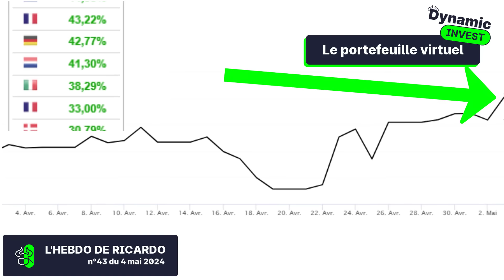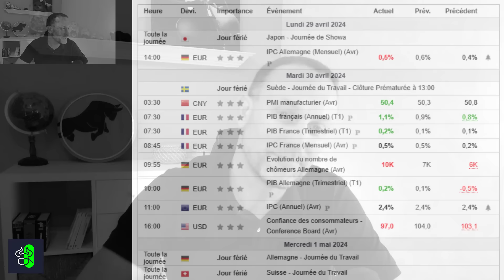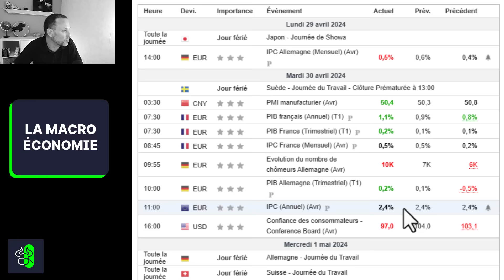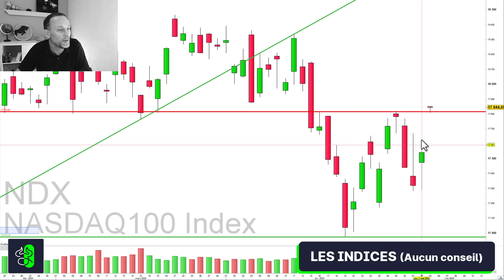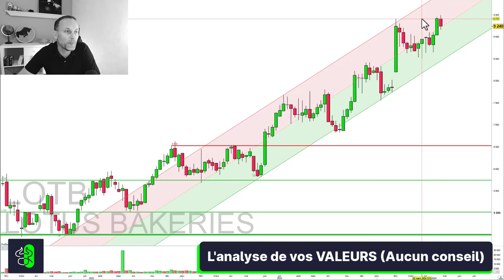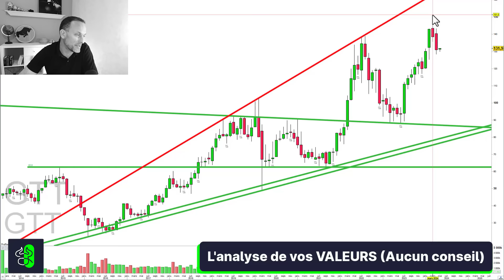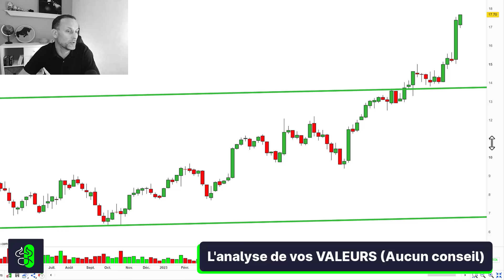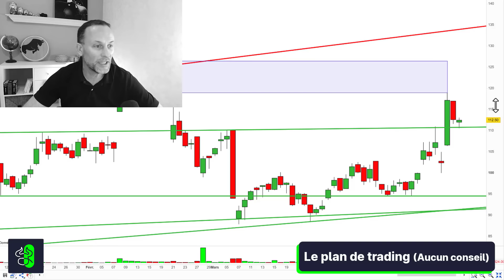BOURSE: Faire fortune avec une seule action en 2024 (Investir sur PEA)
Bienvenue sur fondamentalement bourse, la chaîne des investisseurs qui veulent reprendre le contrôle.

(Re)prenez le contrôle sur vos investissements en bourse ! 💶

POUR QUI ?
👉🏻 Pour les débutants en bourse comme les investisseurs plus aguerris

QUOI ?
✅ Décryptage des marchés boursiers
✅ Actualités boursières
✅ Regard sur les actions à suivre
✅ Focus sur des thématiques d'investissement

ET POUR ALLER PLUS LOIN ?👇

NEWSLETTER

📭 Inscrivez-vous à L'echo de Ricardo !

DYNAMIC INVEST

Ayez accès à mon portefeuille virtuel en direct et créez réellement le vôtre en rejoignant le club Dynamic Invest.
Gagnez enfin un complément de revenu grâce à la bourse 🔥

FORMATION

➡️La méthode “Fondamentalement Bourse”

Une formation coachée pour appréhender :

✅ L'Analyse Fondamentale (Quelles actions choisir ?)
✅ L'Analyse technique (Quand investir avec un risque faible et un gain potentiel fort ?)
✅ Le Money Management (Comment gérer mon portefeuille ?)

LE BLOG DE RICARDO

✅ Articles de fond macro-économiques
✅Comprendre la bourse pour les débutants
✅Thématiques d’investissement originales et oubliées.

⏭les pépites de l’indice des pépites:
On entre